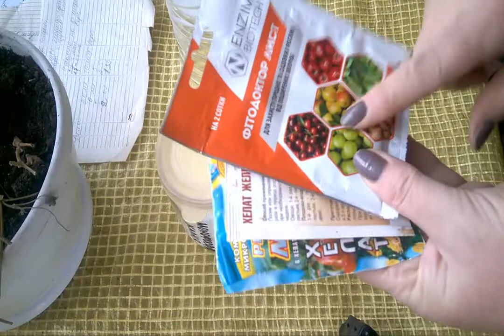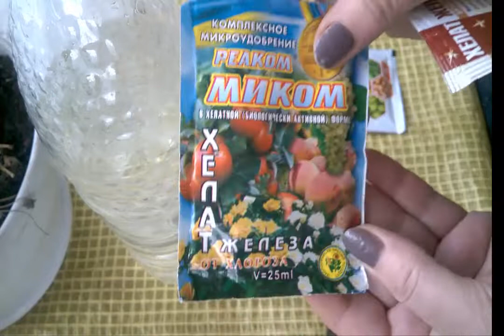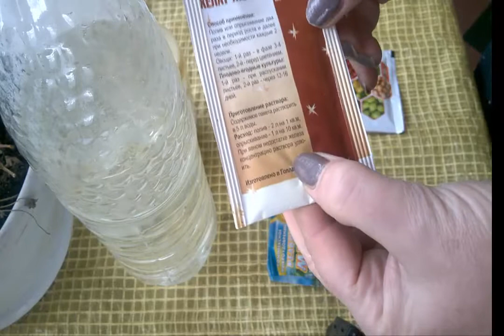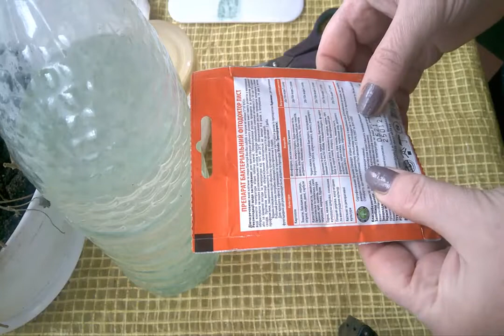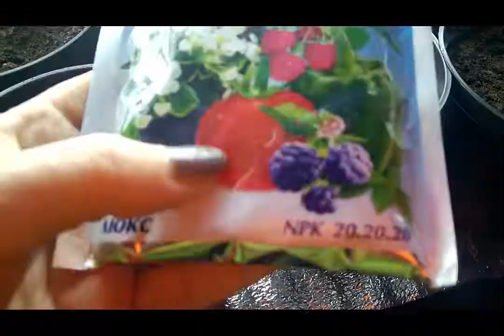Чем подкормить рассаду/Монофосфат калия/Хелат железа.How to feed seedlings monophosphatIronchelate.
Чем пролить рассаду в раннем возрасте. Монофосфат калия + хелат железа + биопрепарат.Эти препараты помогут нарастить хорошую корневую, предотвратить хлороз, обеззаразить почву от заболеваний.
How to shed seedlings at an early age. Potassium monophosphate + iron chelate + biological product These drugs will help to build a good root, prevent chlorosis, disinfect the soil from diseases.
potassium monophosphate
Wie man Setzlinge in jungen Jahren abwirft. Kaliummonophosphat + Eisenchelat + biologisches Produkt Diese Medikamente helfen, eine gute Wurzel zu bilden, Chlorose zu verhindern und den Boden vor Krankheiten zu desinfizieren.